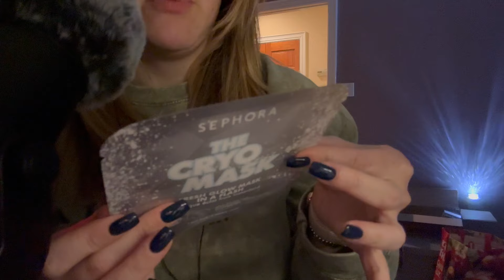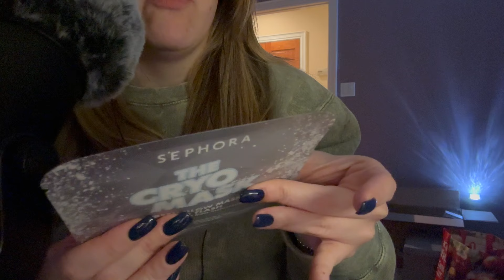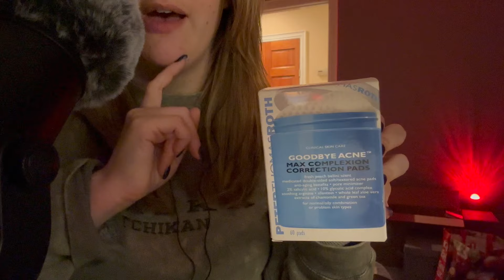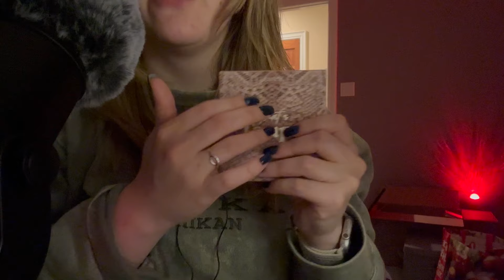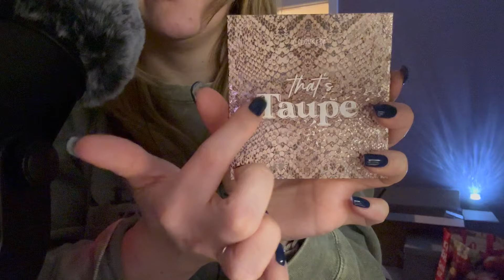ASMR Whispered Makeup and Skincare Haul